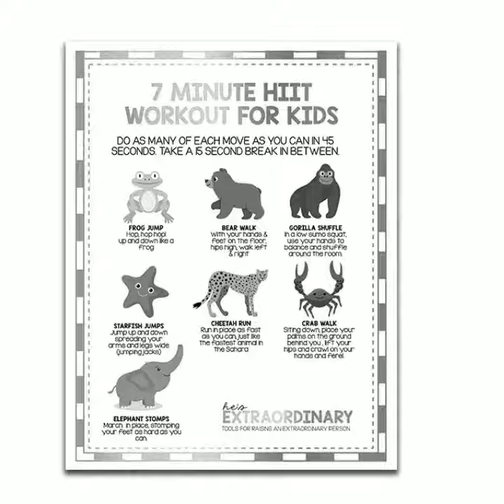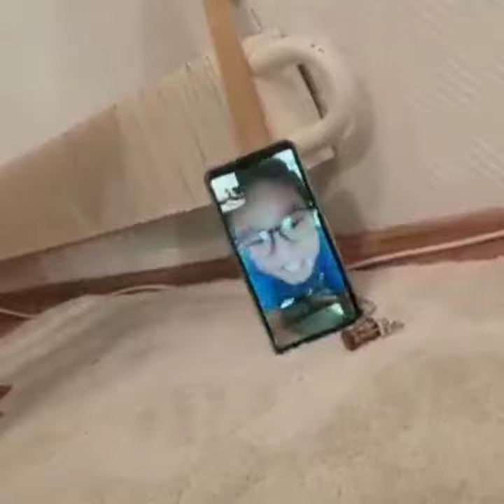7 минут HIIT для детей - звериный воркаут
7 минут HIIT для детей - звериный воркаут
Иллюстрация тренировки от Hes-Extraordinary